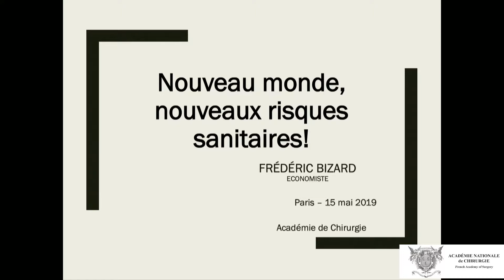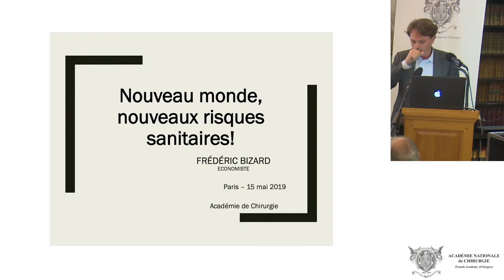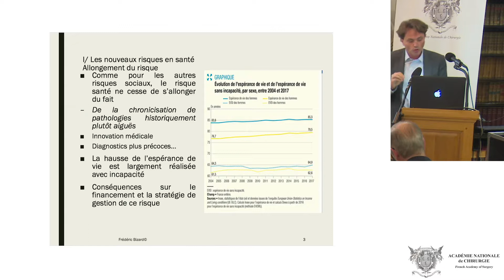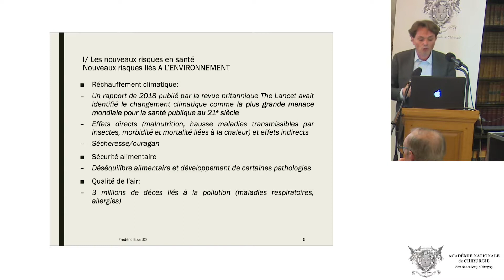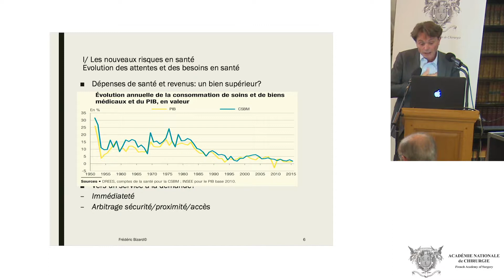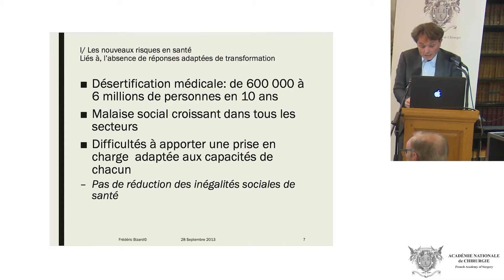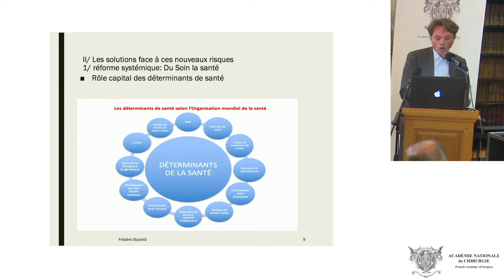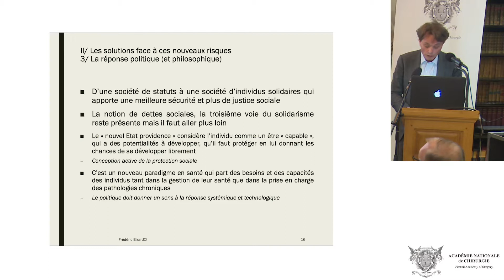Nouveau monde, nouveaux risques sanitaires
Ajoutée le 17 mai
Innovation et croisement des savoirs en matière de santé
Séance du mercredi 15 mai 2019